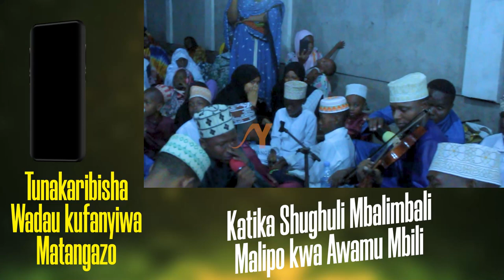🔴live MAALIM KOMBO MWAMBA MAUJUDE NA MAQAM QURDI NA NAHWAND YA KIBABE CHINI YA WATOTO WENYE VIPAJI